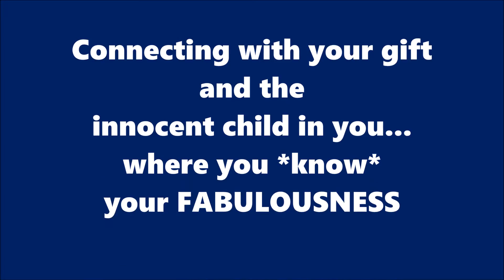Connecting with Your Fabulousness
Start coming forth, connecting with, and using your gifts today! Therapist and writer, Irene Tomkinson's gift is inspiring people to believe in themselves and their fabulousness. She originally studied to work with young children.

The reason that she is a great therapist is because of her ability to see the young children inside each of us. She didn't know that the young children she was going to work with were going to be in adult bodies. The innocent place in us is where we know our fabulousness.